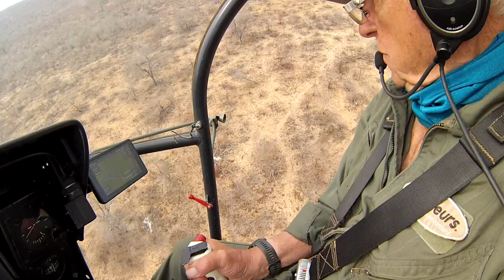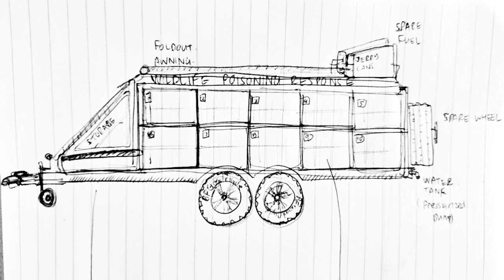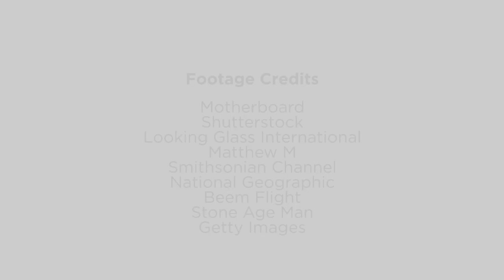Vultures are vital!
A catastrophe is taking place in Africa as thousands of vultures die of poisoning, gravely
impacting the environment, wildlife, and human health.

We urgently need to raise $9,000 (£7,000) to build a special flat-bed trailer, equipped
with cages so we can rush poison-stricken vultures for emergency medical treatment.
Without treatment, the poor birds die within hours of being poisoned - there is not a
moment to lose.

The Political Animal Lobby was alerted by South Africa’s Endangered Wildlife Trust that
there is a major problem for vultures in one of the world’s greatest wildlife sanctuaries, the
Kruger National Park. Together, we investigated.

The news is bad. Not only did we find carcasses of critically endangered African white-
backed vultures, but we found a poisoned tawny eagle and poisoned lions, leopards, civets
and baboons.

We desperately need your help to save vultures and other creatures. We know that many
people will shrug their shoulders because vultures are not the most glamorous creatures - but
that does not mean it’s acceptable to wipe them out. If you look beyond their appearance, you
will find lively social creatures who spend their lives eating things that would otherwise kill
us! That’s got to be a good thing. So please, donate what you can today, and we will do
our part to make sure that vultures are around tomorrow, and diseases are not.